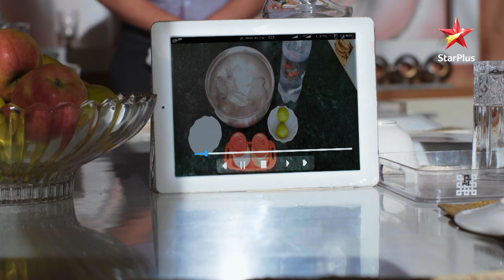Sikander's Important Decision! | S1 | Ep.150 |Kulfi Kumar Bajewala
Episode: 150